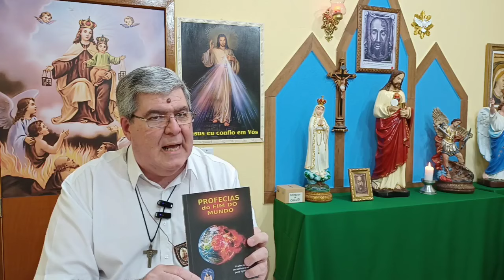O CASTIGO DO MUNDO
- livro Profecias dos 3 dias de Escuridão

Reze com a paróquia das igrejas domésticas
Paróquia Sagrada Face de Tours